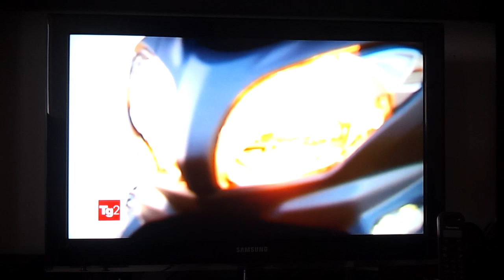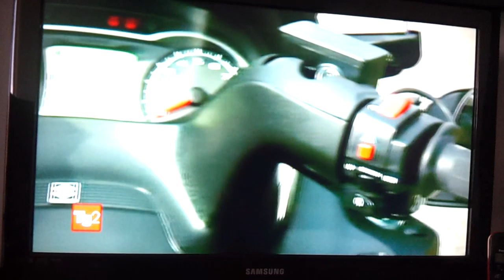prova burgman 650 2013